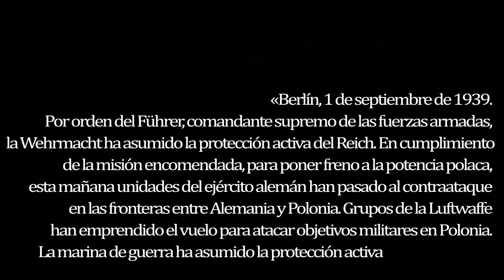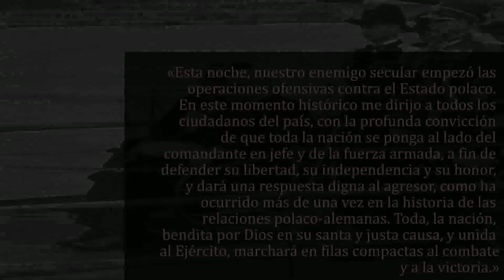Viernes 1 de septiembre 1939 - Invasión a Polonia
Ataque militar a Polonia por parte de Alemania, inicio de la segunda guerra mundial. invasión Naci